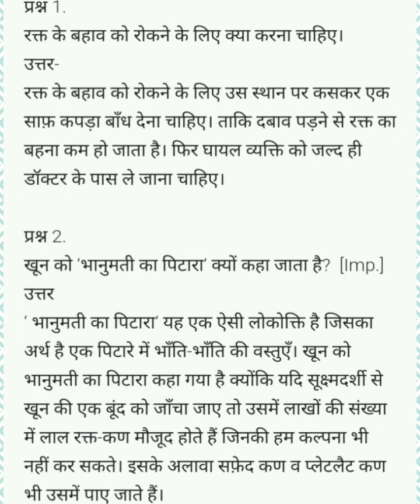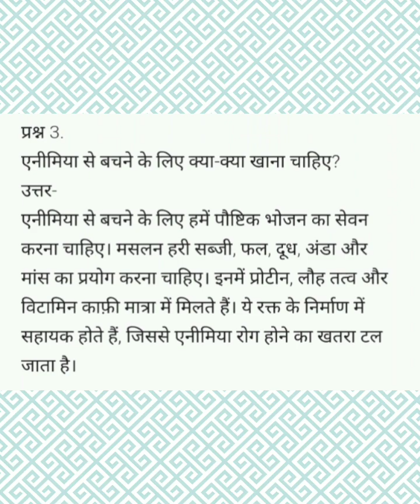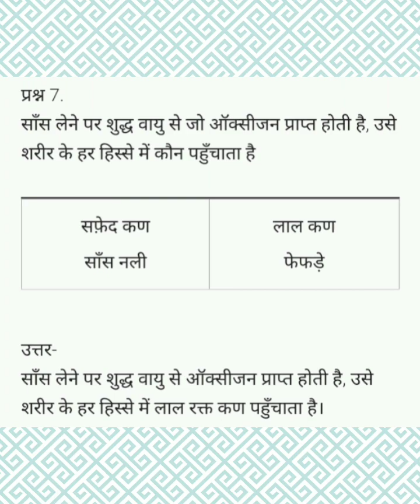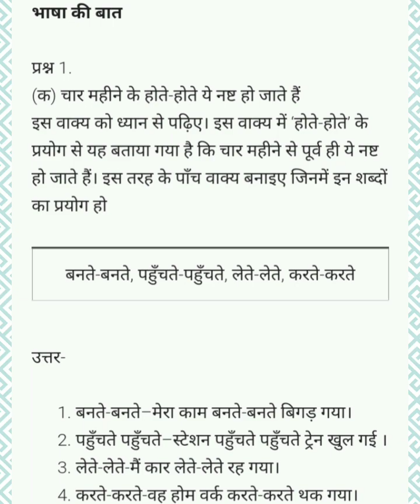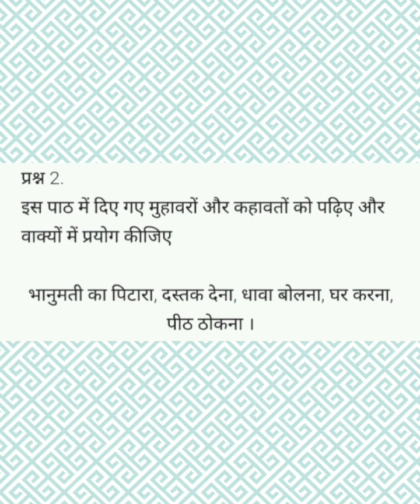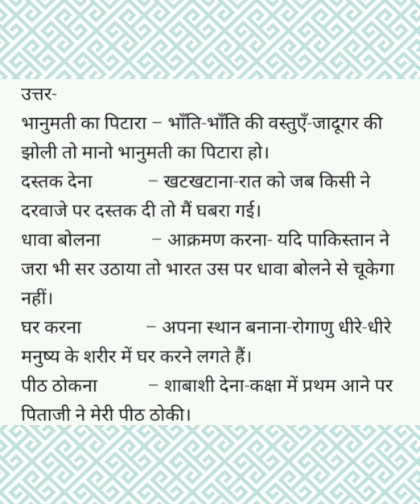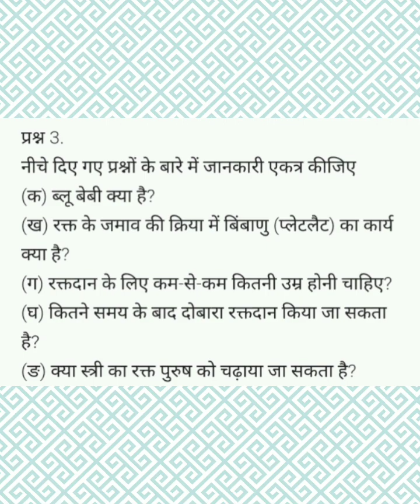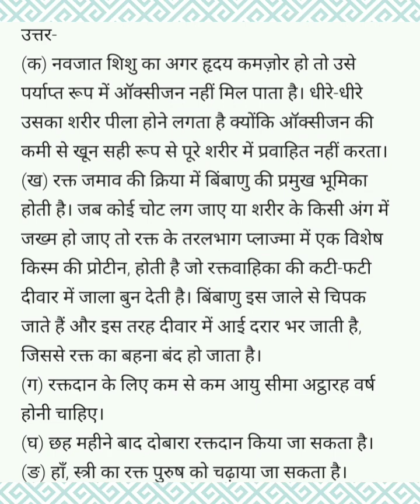Malayalam Explanation of Questions & Answers of Hindi NCERT Class 7 Chapter 6 रक्त और हमारा शरीर